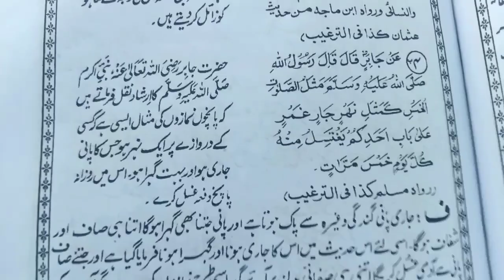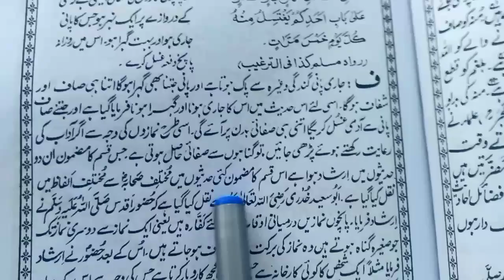namaz e fajar ki fazilat | fazail e zikar | Fazail e zikar bayan | Fazail Amal | Fazail Amal Kitab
shane sahaba
sahaba
shane sahaba zindabad
shane sahaba
wafadar sahaba
shane
Fazail e Amaal
Fazail Amal
Faisal Amal
Fazaile Amal
fazaile aamal
hadees
Faisal Ahmed
Bayan
Fazail
hazrat muhammad
hadees
hazcrat muhammad quotes in urdu